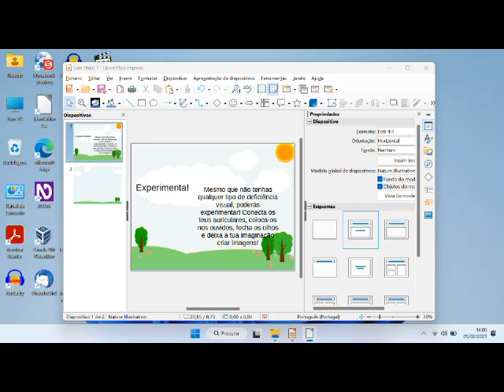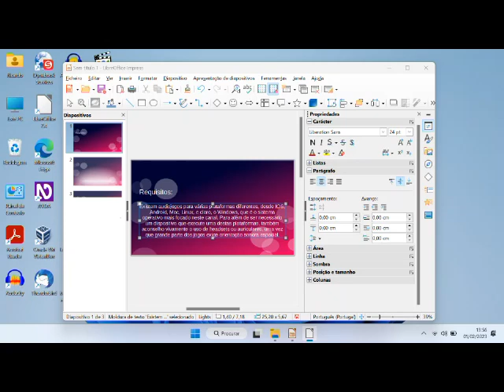Pokemon Unbound Audiotutorial Estrato'Stereo parte9 Em busca do pacote roubado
Audiotutorial destinado às pessoas portadoras de deficiência visual. Esta é a nona parte do audiotutorial para o jogo Pokemon Unbound, na qual tentamos emendar a missão inicialmente falhada que nos foi entregue pelo Professor Log, o pacote que ele nos encarregou de buscar havia sido roubado, é hora de o recuperar!